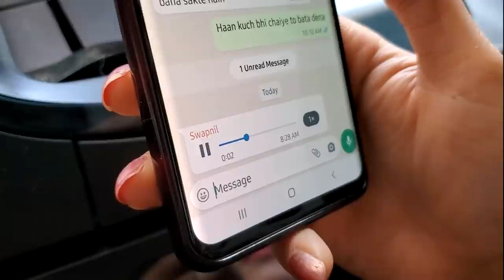Full Day of Making Her Feel Special | Shilpa's Birthday Celebrations | Part 1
Shilpa's birthday vlog, cake cutting and celebrating with friends.

➤ Cameras:
1. DSLR Camera: Canon EOS 80D

2. Action Camera: GoPro Hero 7

➤ Microphones:
1. Wired Mic: Lavalier Mic

2. Wireless Mic

3. Microphone splitter

➤ Filming Accessories:
1. Tripod: GEEKOTO 77'' Tripod Ball Head

2. DSLR Light Kit: LimoStudio 160 LED light

3. DSLR SD Card: SanDisk Extreme Pro

4. GoPro Micro SD Card: Lexar 64 GB